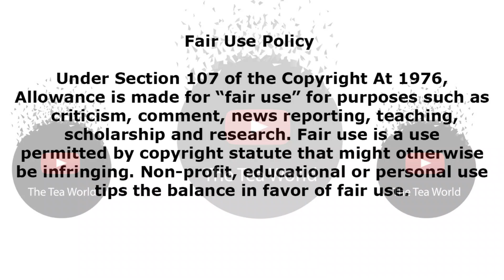Kelly Khumalo and Zandie Khumalo are back together?